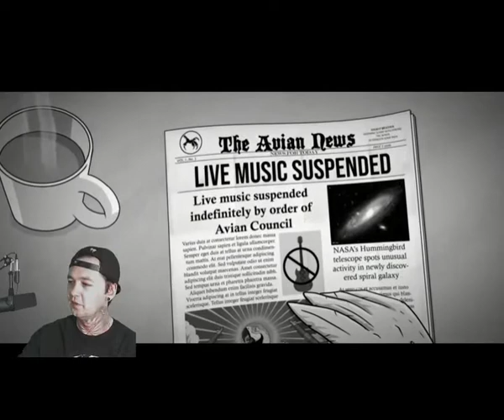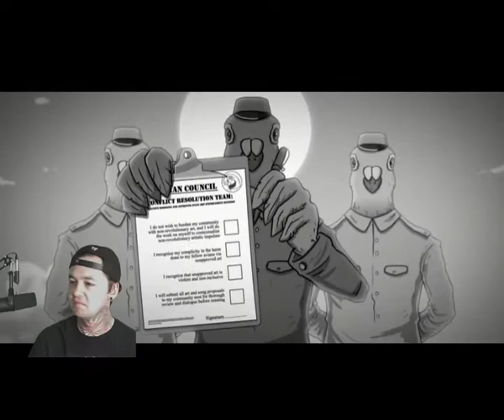Caustic Casanova - Memory King - Local Band Smokeout Reaction / Review